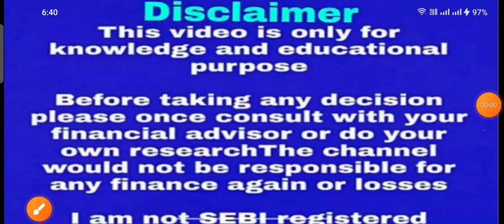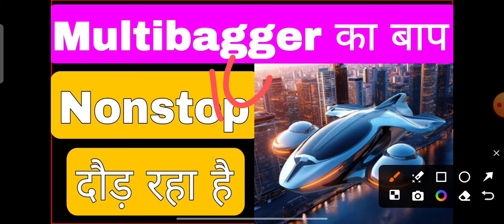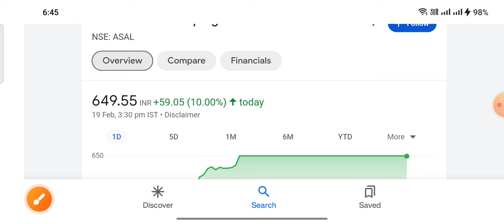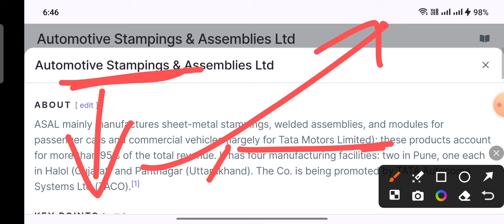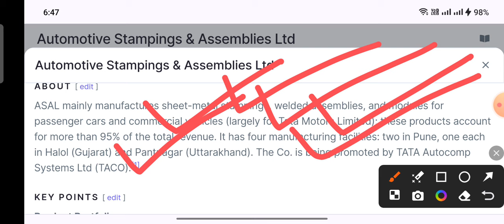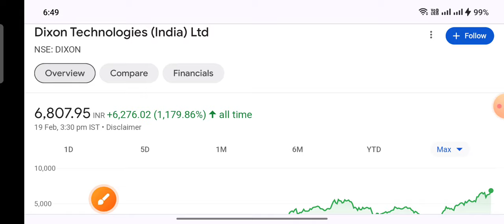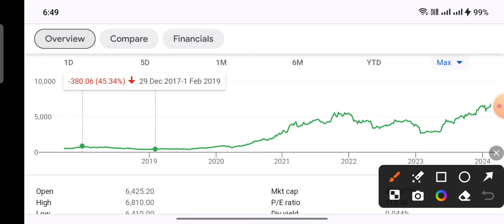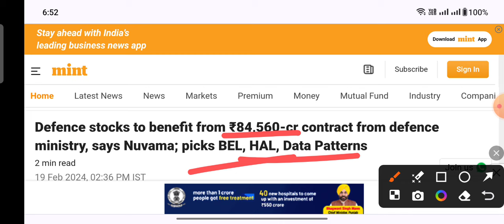Tata का गुप्त Rocket Dixon Technologies Best IT stocks Defance 84500 cr order